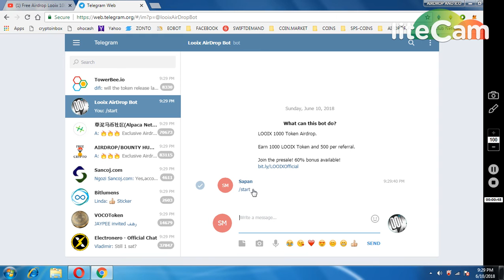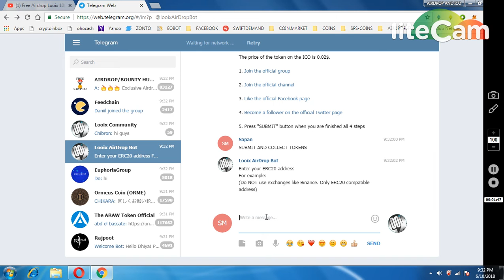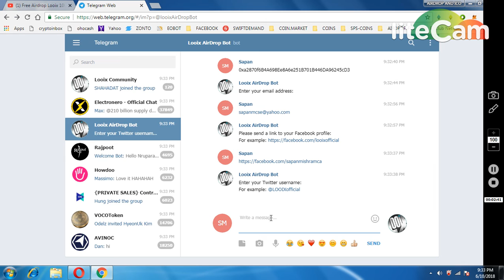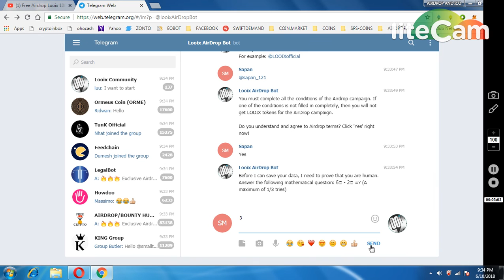LOOIX AIRDROP BOT 1000 TOKENS || MUST JOIN